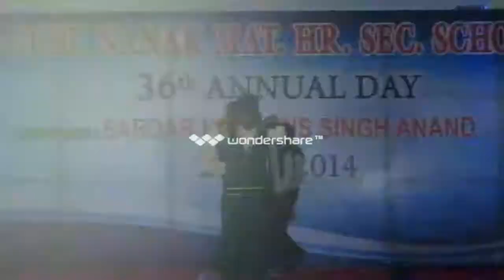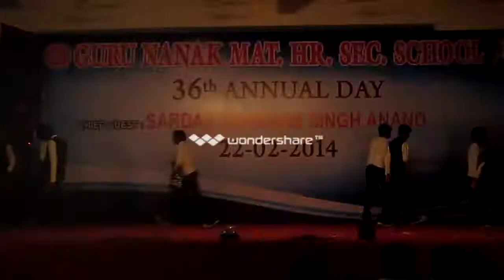gurunanak school annual day dance 22/2/14(HD).MP4